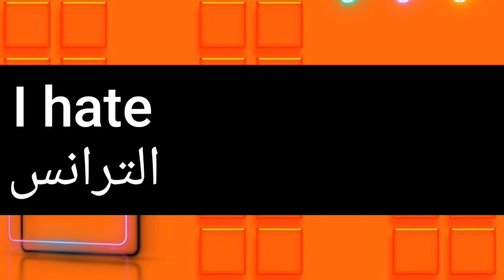ما معنى كلمة trance